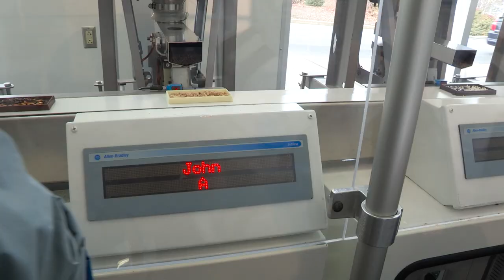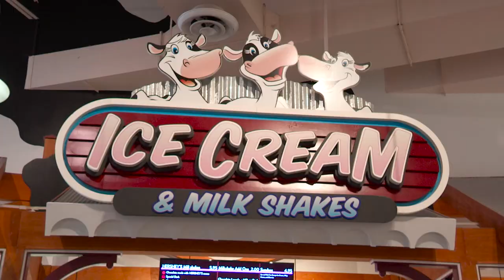Hershey Bears Visit Hershey's Chocolate World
John Albert, Wayne Simpson, Jeremy Langlois, Liam O'Brien and Mathias Bau visited Hershey's Chocolate World, taking photos with fans, making their own candy bars, and making milkshakes!